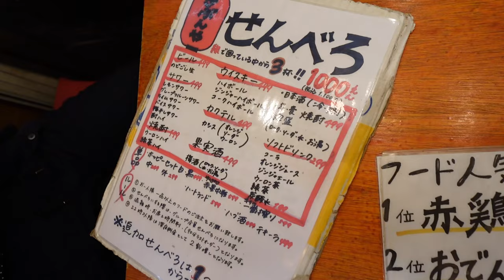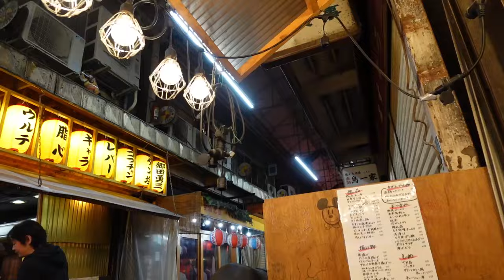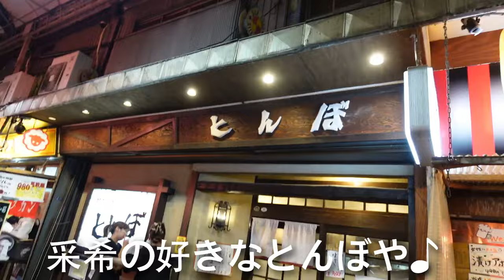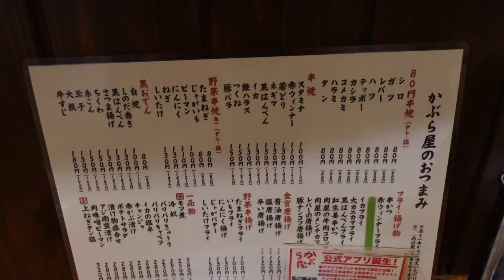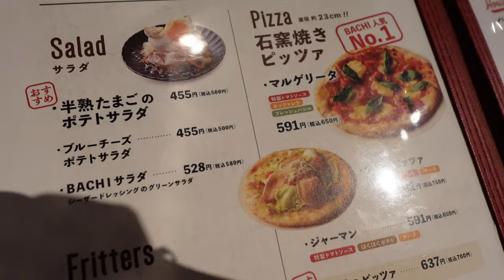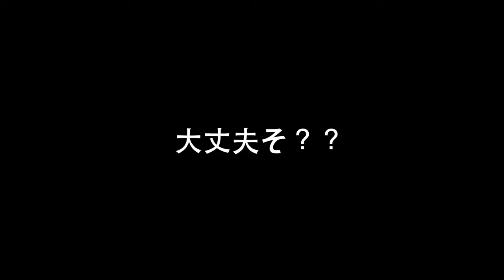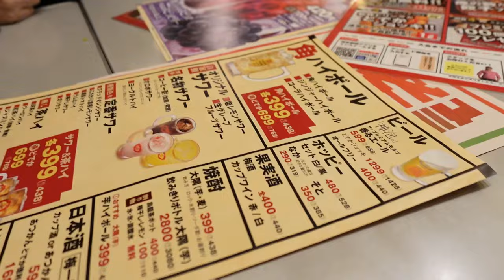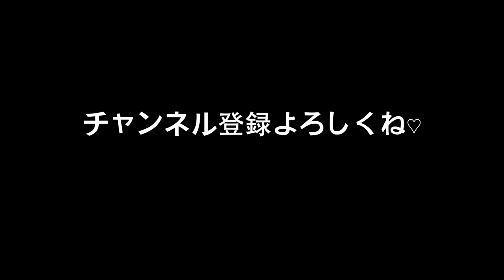赤羽で4軒はしご酒したら泥酔した〜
私の手違いで消えてしまったので再度、動画をあげました。
前にコメントくださった方、本当にごめんなさい😣
また改めて見て頂き、コメントくださったら嬉しいです。以後気をつけます🫣

【関連動画】